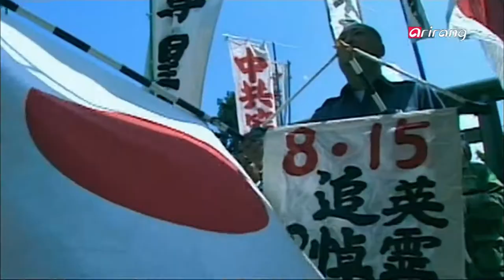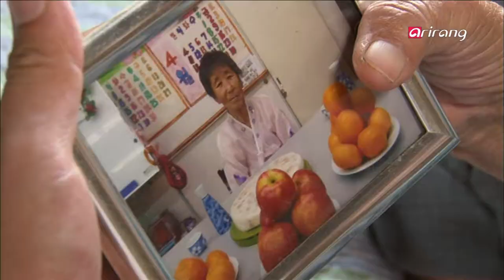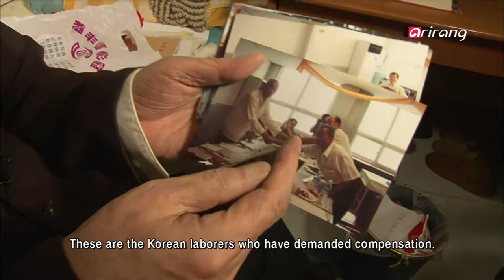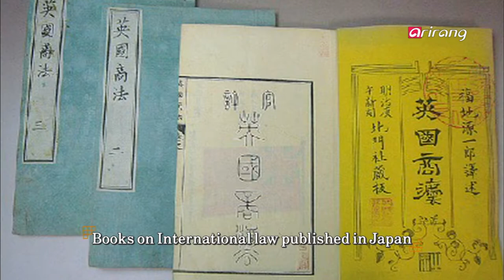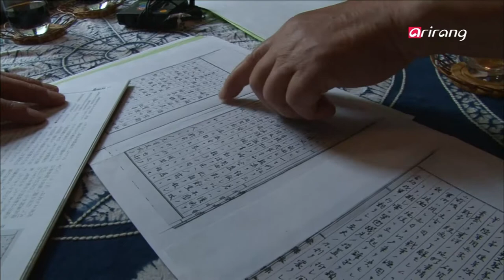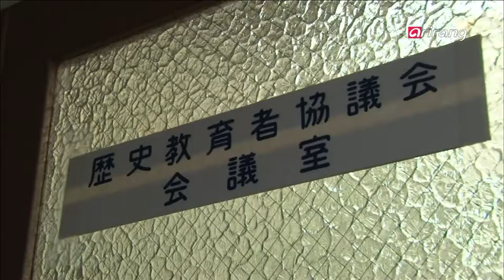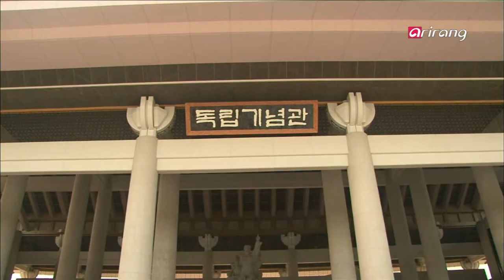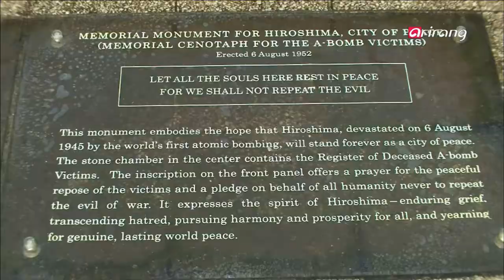Arirang Prime Ep210 Sharing Memories and Moving Toward Harmonys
Korea, China and Japan: The History for Unlocking the Future

Part 2: Sharing Memories and Moving Toward Harmonys, 2부 기억의 공유, 화합의 시대로!

Part 2 of "Korea, China and Japan: The History for Unlocking the Future" tells the story of the historical conflicts between Korea, China, and Japan. How is it that these three nations, which boast both geographical proximity and thousands of years of exchange, are unable to resolve their conflicts?
Through the "Korea-China-Japan History Camp for Youths" that is being held in Kyoto, the documentary seeks to touch upon topics including Japan's invasion of Asian countries, the historical conflicts resulting from its invasion, and the efforts of the three nations to overcome these obstacles.
In an attempt to uncover the clue to solving their historical conflicts, the documentary pays particular attention to the end of the 19th century, when the tragedy first began. Let's take a close look at how Korea, China, and Japan, during the process of embracing the international order set by the Western powers, began to walk down different paths, and how this led to the Sino-Japanese war.
In the process, we can get a glimpse of how the war-torn modern history is being remembered and commemorated by the three countries, and figure out how the endless historical conflicts arising from their nation-centric and selective memories can be settled.
[한중일 미래를 여는 역사] 2편은 한중일 3국의 역사갈등에 대한 이야기를 담아낸다. 지리적으로 인접하고 수천년 교류해 온 한중일 3국이 왜 역사갈등을 풀지 못하고 있는 것일까.
교토에서 진행되는 '한중일 청소년 역사캠프'를 따라 일본의 아시아 침략과 이로 인한 역사 갈등, 그리고 이를 극복하고자 하는 한중일의 노력 등에 대해 알아보고자 한다.
또한 본 다큐멘터리에서는 한중일 역사 갈등 해결의 실마리를 찾기 위해 비극의 역사가 시작 된 19세기 말에 주목한다. 서양의 국제질서를 받아들이면서 한중일 3국이 운명을 달리하고, 그 과정에서 발생한 청일전쟁에 대해 자세히 알아본다.
이로써 근대 전쟁의 역사를 한중일 3국으로 인해 어떻게 기억하고 기념하는지 살펴보고, 이러한 자국중심의 선택적 기억으로 인해 되풀이되는 역사 갈등의 해결 방안은 무엇인지 함께 모색하는 시간을 가진다.